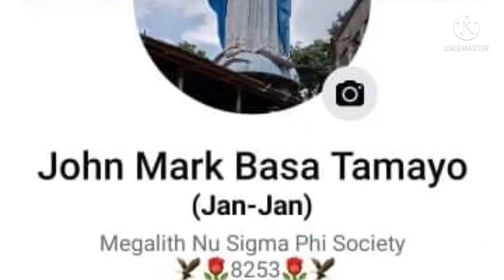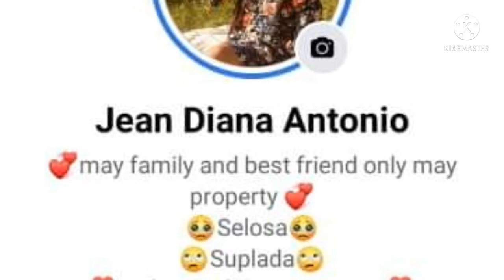Barko Ang Sinasakyan Isda ang Inaalagaan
This vedio show you that in fishkeeping,no matter who u are, whether your professional or not you have a big place in fishkeeping as long as you have the will and the heart to take good care of your pets..